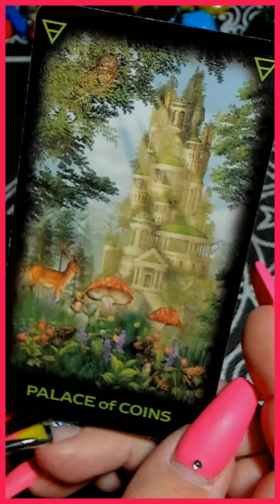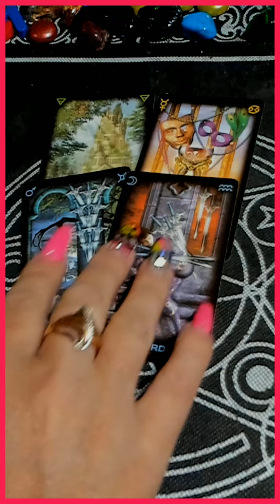ЧТО ВЫЯСНИТСЯ В СЧИТАННЫЕ ДНИ! таро сегодня/на любовь/на будущее